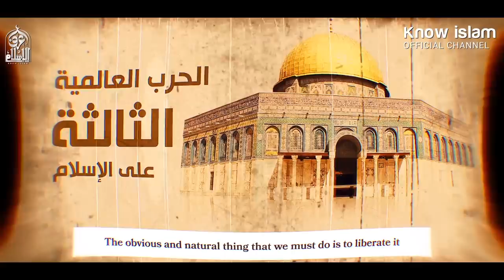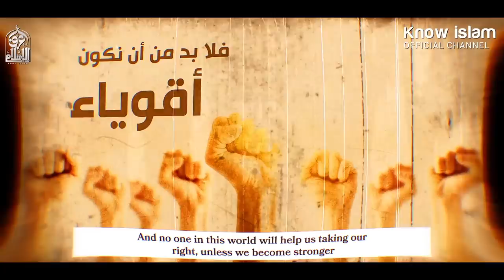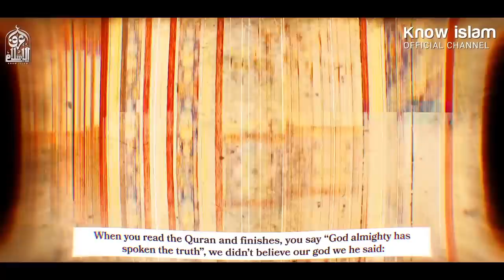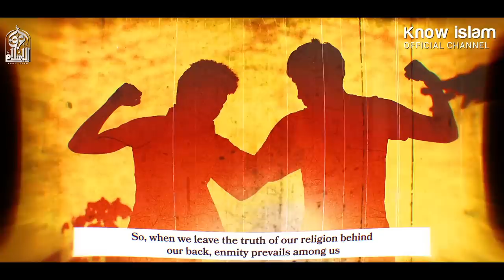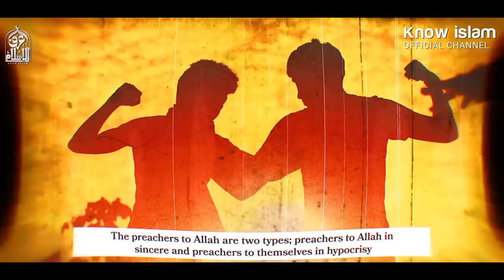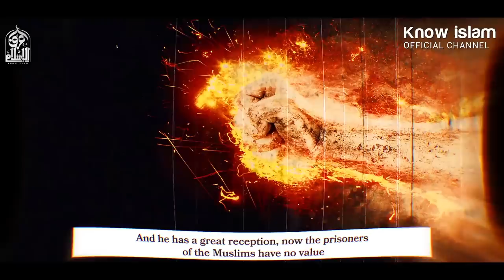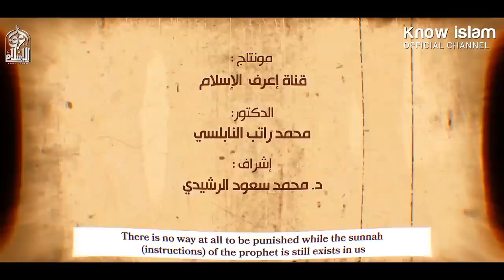الحرب العالمية الثالثة التي لا يعلم عنها الكثير || A third world war _ د. محمد راتب النابلسي